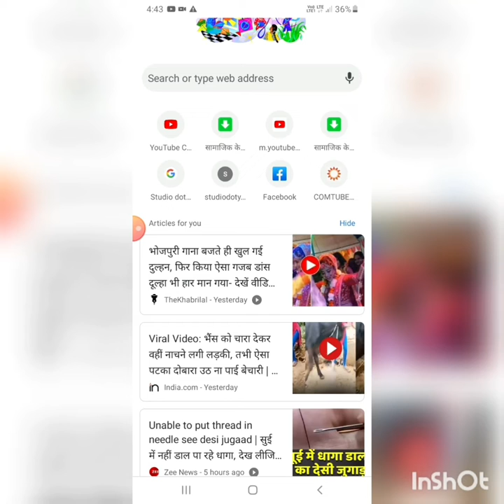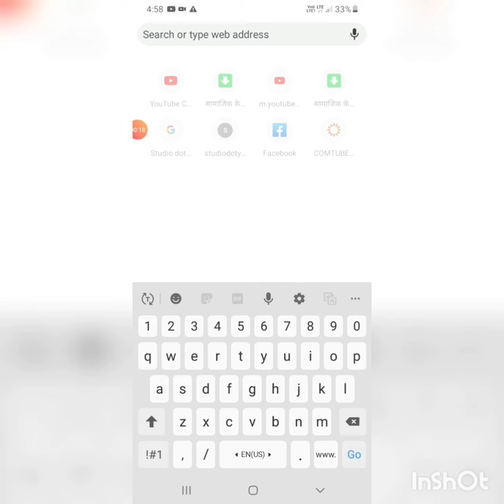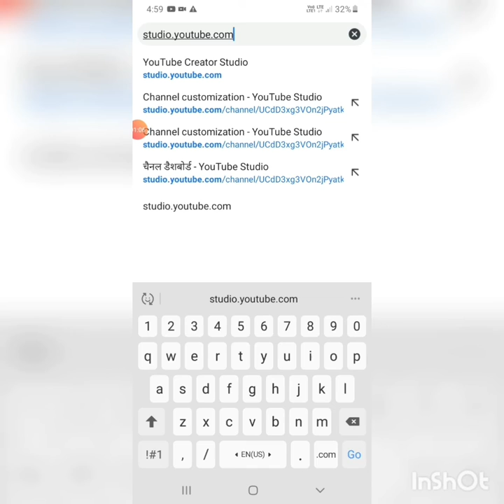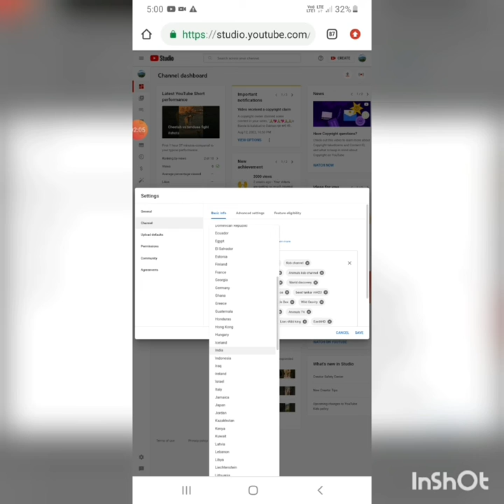how to open youtube studio in chrome Browser yt studio Chrome browser mein open kaise karen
your Queries -

creater studio chrome browser me kaise khole

how to open youtube deshboard in chrome browser

yt studio open problem

 youtube channel chrome browser pr kaise khole

yt studio not open

in chrome youtube studio chrome browser

in not open how to open youtube studio in chrome

how to open youtube channel in chrome browser

yt studio is not opening in google chrome youtube studio chrome me

yt studio ko kaise open kare

how to solve yt studio nit open problem

yt studio problem solve youtube studio not open in chrome

yt studio ko kaise open kare chrome me chrome browser me

creator studio kaise laaye

youtube studio ko google chrome mein kaise open kare 2022 About this video - hello geys mera name hai kalam  singh aur aap ka hamare youtube channel me swagat hai hamne iss video me bataya hai ummid karta hu video samjh aa gyi hogi Dhanyabaad

hello doston ummid karta hun aap Logon ki samajh mein a Gaya hoga doston agar aap Logon Ko Hamari video acchi lagi ho to channel ko video ko like aur channel ko subscribe Jarur karna doston agar aap Logon Ko aur kuchh puchna ho to comment box mein comment Karke poochh sakte hain main aap logon ka sawalon ka jawab Jarur dunga dhanyvad doston